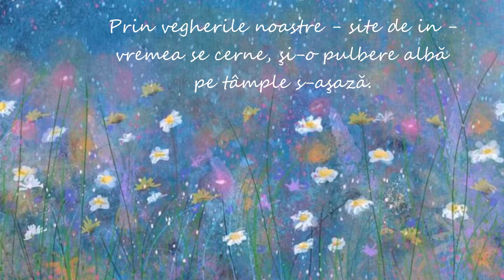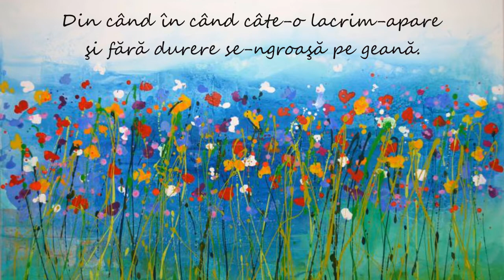La curţile dorului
“Mai cântă-mi înc-o dată dorul tău,
să te ascult
şi clipele să-mi pară nişte muguri plini,
din care înfloresc aievea - veşnicii.”
Lucian Blaga